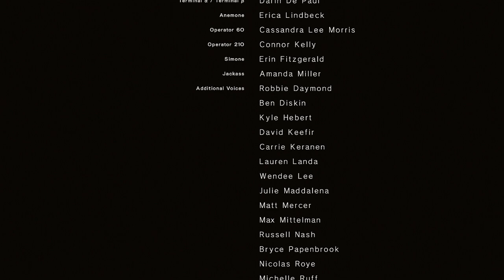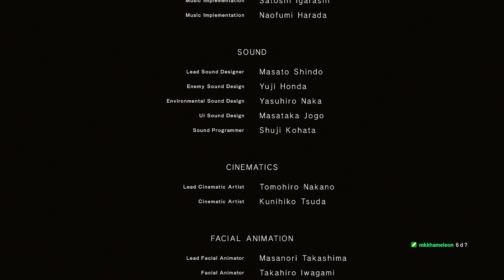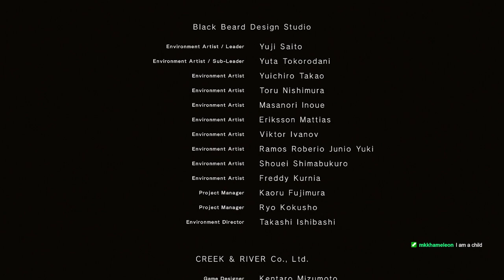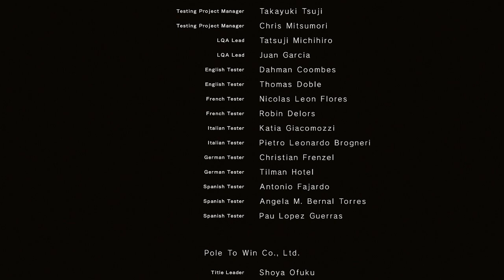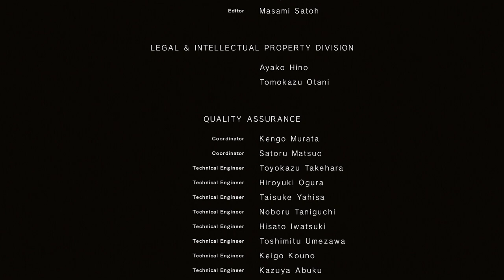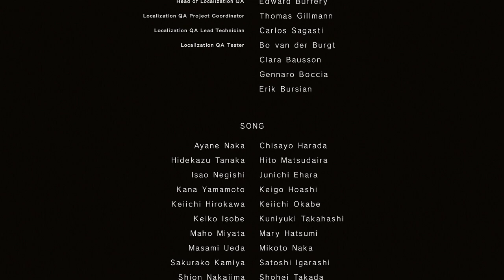Highlight: | NieR: Automata | Day 4 | Part 1 [End of "A" Route]